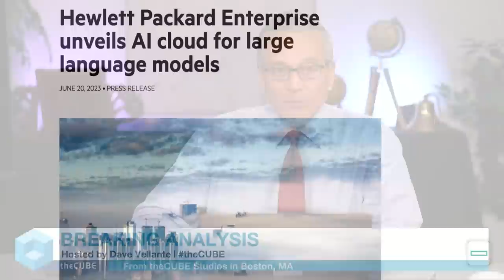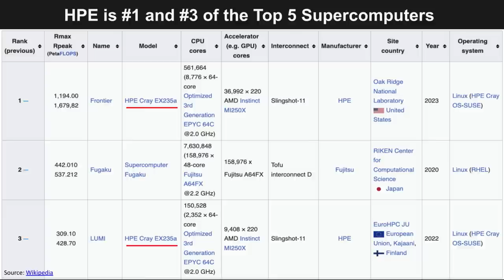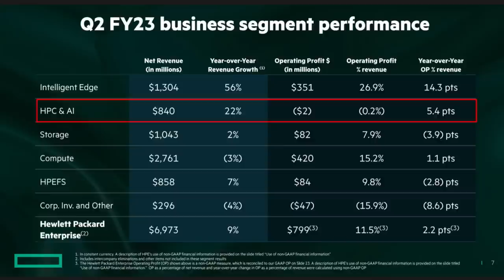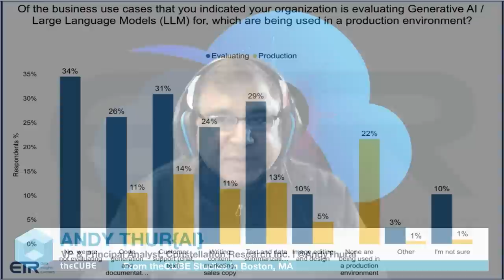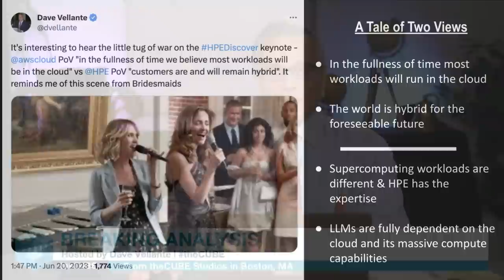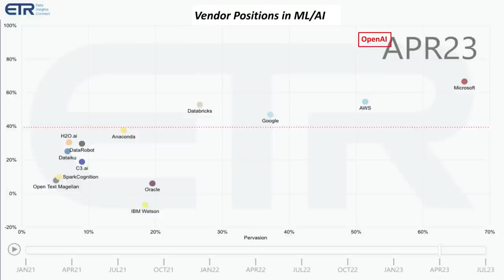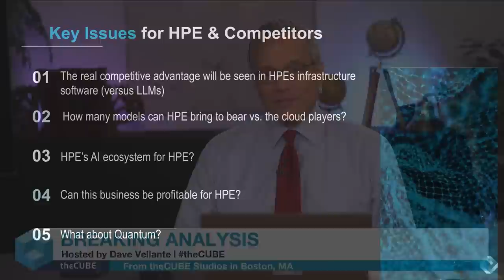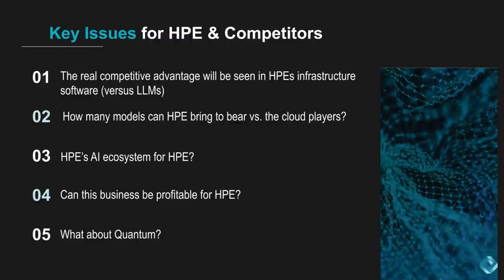Breaking Analysis: HPE wants to turn supercomputing leadership into gen AI profits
HPE’s recent announcement of an artificial intelligence cloud for large language models highlights a differentiated strategy that the company hopes will lead to sustained momentum in its high-performance computing business.

Although we think HPE has some distinct advantages with respect to its supercomputing intellectual property, the public cloud players have a substantial lead in AI with a point of view that generative AI such as OpenAI LP’s ChatGPT is fully dependent on the cloud and its massive compute capabilities. The question is: Can HPE bring unique capabilities and a focus to the table that will yield competitive advantage and ultimately, profits in the space?

In this Breaking Analysis, we unpack HPE’s LLM-as-a-service announcements from the company’s recent Discover conference and we’ll try to answer the question: Is HPE’s strategy a viable alternative to today’s public and private cloud gen AI deployment models, or is it ultimately destined to be a niche player in the market? To do so, we welcome to the program theCUBE analyst Rob Strechay and Andy Thurai, vice president and principal analyst from Constellation Research.